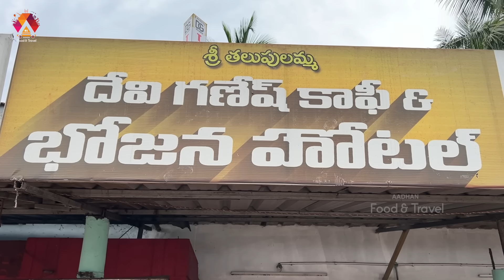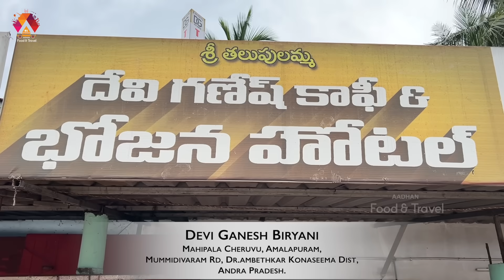మహిపాలచెరువు సూరిబాబు గారి పలావు | Mahipala Cheruvu - Suribabu Chicken Pulao | Amalapuram | Aadhan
Hello, food lovers! Today, we're excited to share with you a delicious recipe for pulao from Mahipala Cheruvu, Amalapuram. At Devi Ganesh Bhojana Hotel, renowned for its flavorful chicken pulao and hearty veg meals offered at affordable prices, you're in for a treat. Join us as we delve into the inspiring success story of Suribabu.